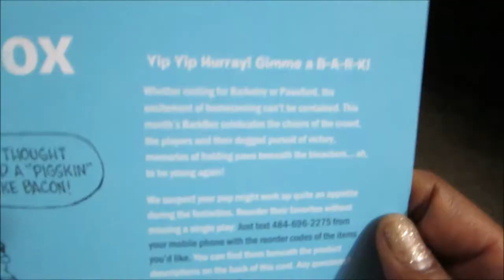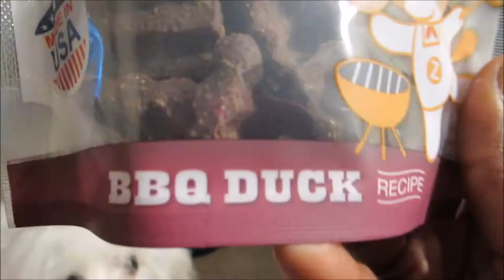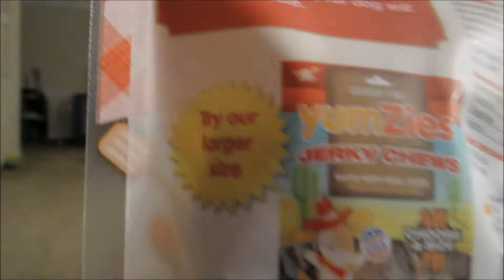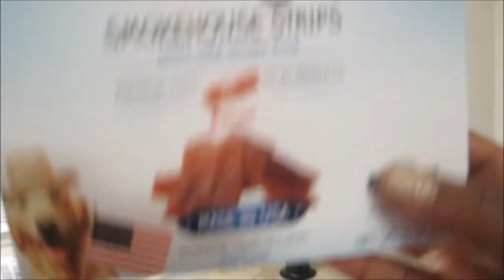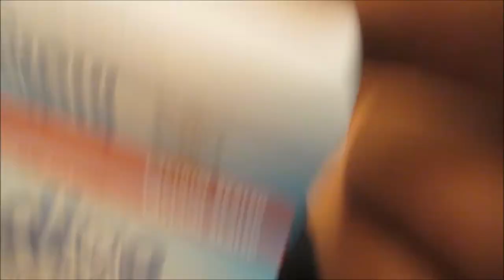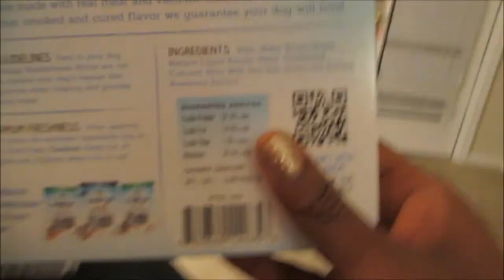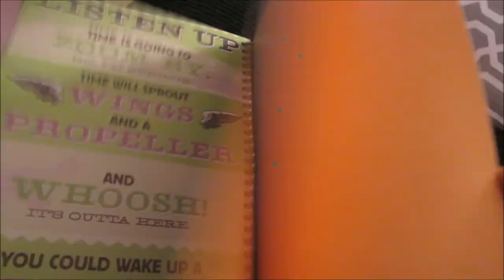Vlog #515 I EAT BENTLEY'S SNACKS! SEPTEMBER BARK BOX! September 20, 2014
Email - Justagirltv@gmail[dot]com